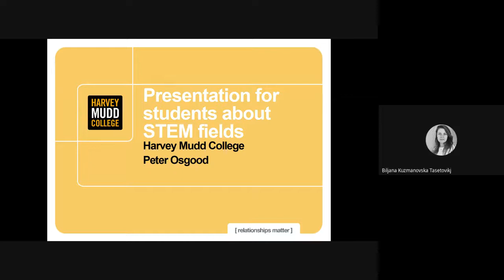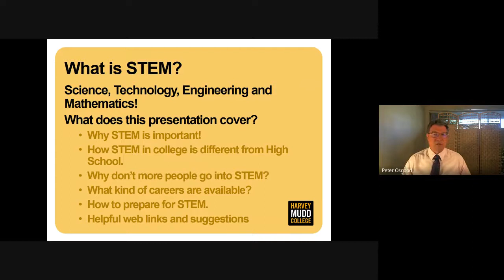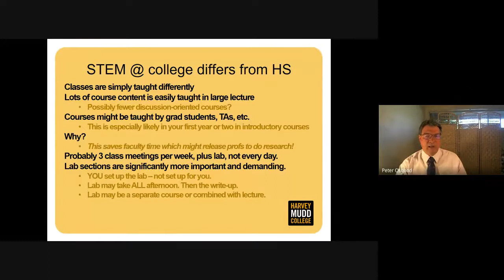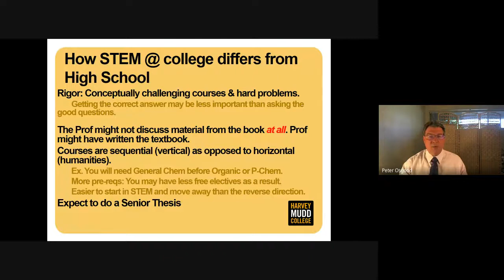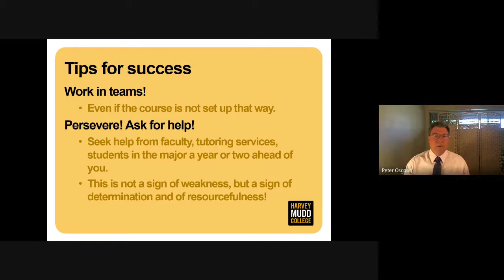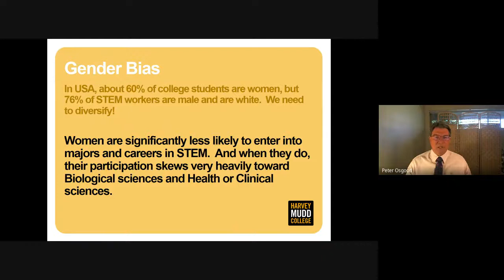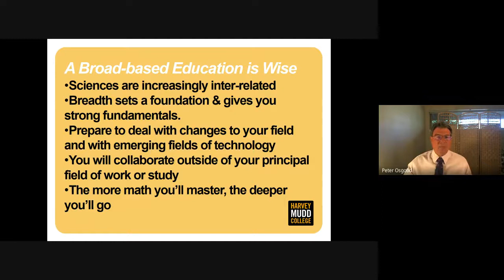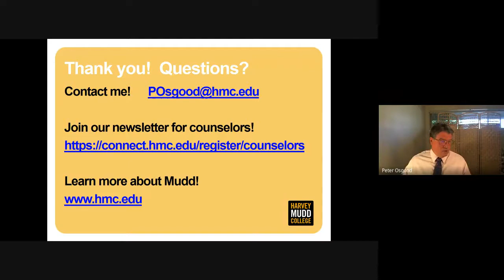Weekly College Webinar: Harvey Mudd College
The session was titled "STEM is different in college; how to prepare" led by Mr. Peter Osgood, Director of Admission at Harvey Mudd College. The session described the kinds of careers possible in STEM, how the instruction of STEM is different in secondary school than in college, and how students can prepare for admission to university (in the USA) STEM fields.